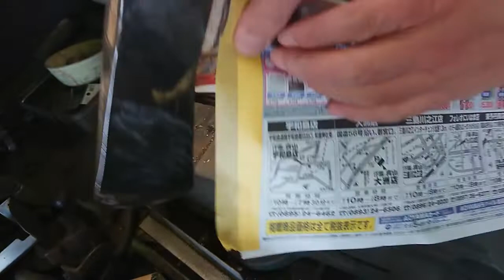おじいちゃんからもらった斧のレストア 柄の加工、交換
以前ボロボロの斧をおじいちゃんからもらい、錆を落として使っていたんですがとにかく柄が折れる！使い方が悪いのもあるかもしれないけど、これで3本目。